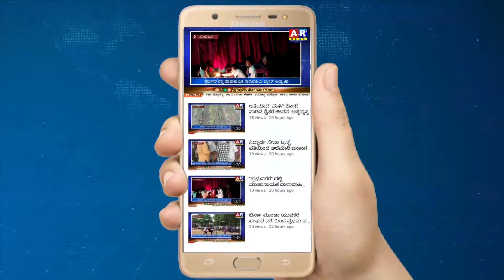೬೪ನೇ ದಮ್ಮ ಚಕ್ರ ಪರಿವರ್ತನಾ ದಿನ; ಶಾಸಕ ಬಂಡೆಪ್ಪ ಖಾಶೆಂಪುರ್ ಭಾಗಿ